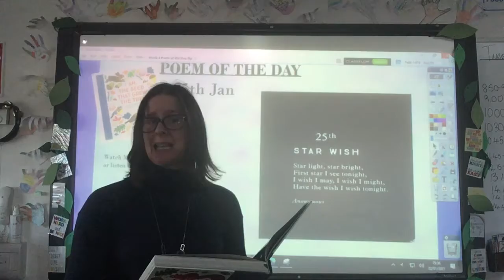21 1 25 Poem of the Day